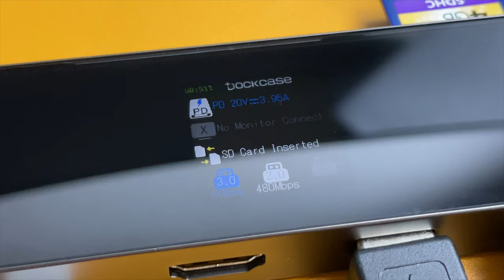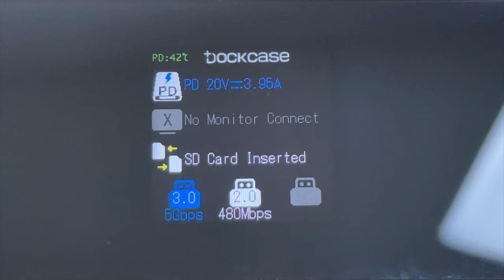Si tienes un Mac, necesitarás esto 👌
Hoy vamos a descubrir el primer dock con pantalla del mercado. Acompáñame que te contaré cuál ha sido mi experiencia.